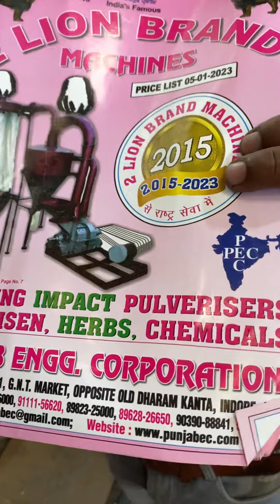16x17 size neumetic Pulvriser machine 📲📞☎️